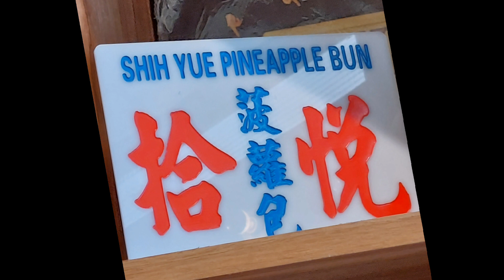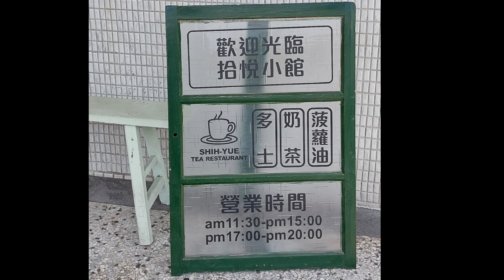拾悦小館~小籠包會爆汁~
拾悦~音似十月，但名字記不起來好幾次。

餐點好吃，仍有些餐點味道與新鮮度不夠。